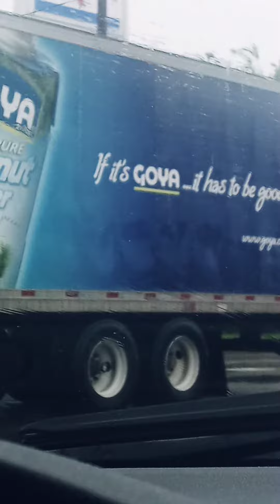LINES for gas as GRIEVOUS WHIRLWIND/HURRICANE Ida approaches Louisiana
See my Facebook Mashiach ben David to understand the punishment for not helping Melek/king 👑👑🦁Mashiach Ben David who types